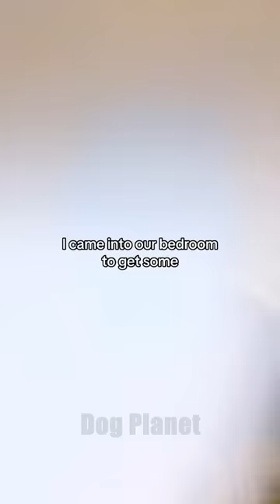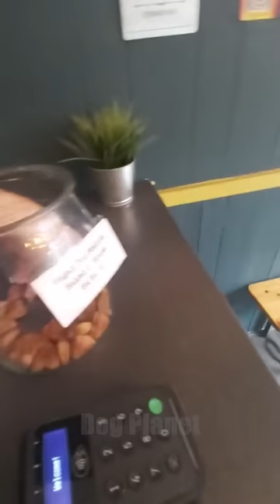I dare you not to laugh at these funny dogs 😂